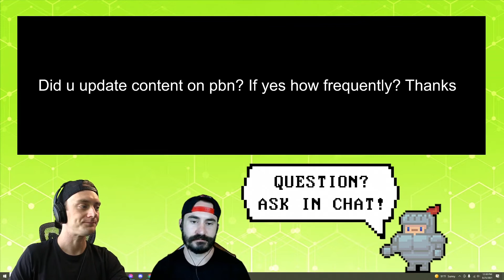Is Updating PBN Content a MUST DO?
By now you hopefully know that updating content on your website is very beneficial to your SEO. But what about for your PBNs? Should you update their content regularly as well?